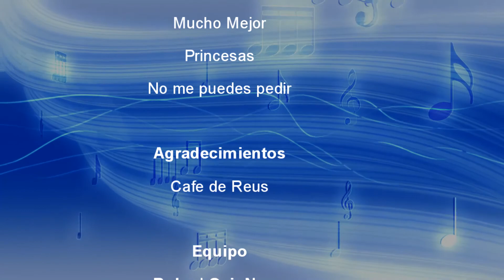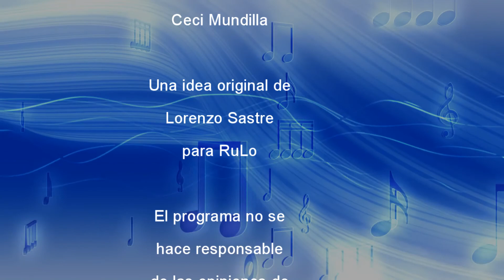On Music #3 - Doble Rombo